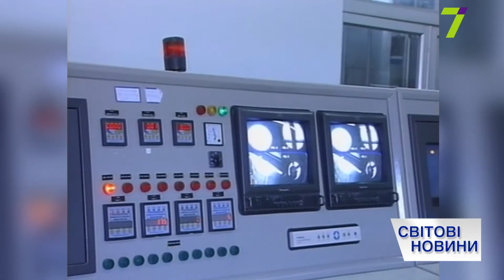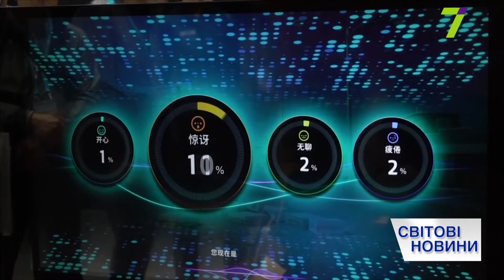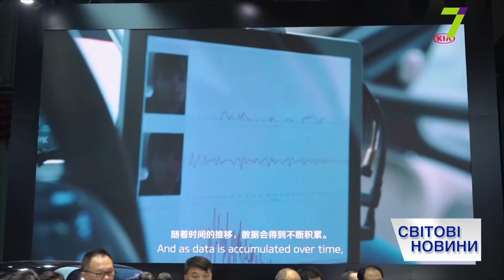Выпуск международных новостей за 15:00 12 ноября